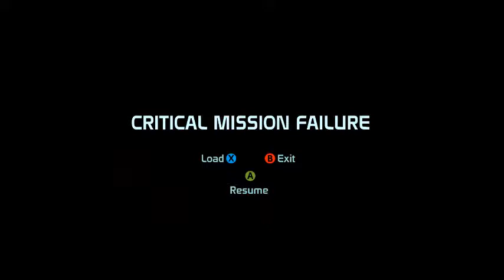ME1 - Satoru Shepard 3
More Satoru! Ohhhh boyyyy